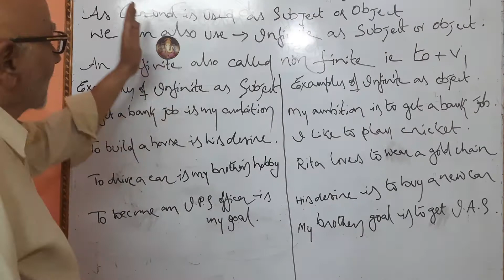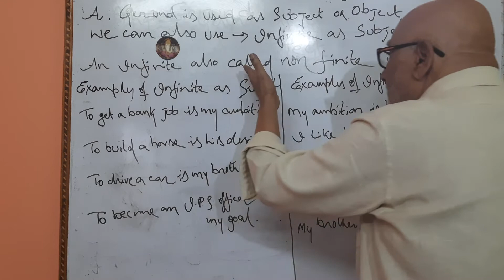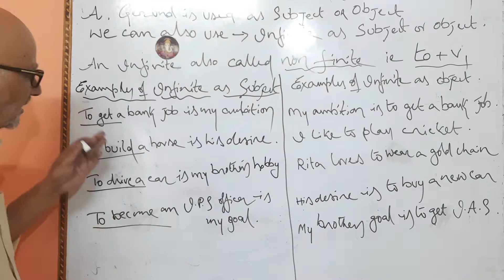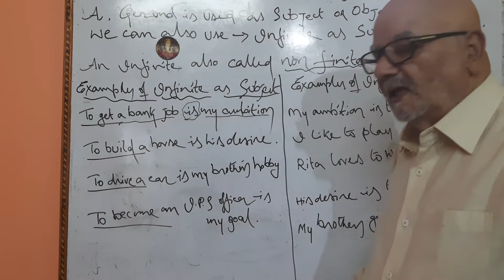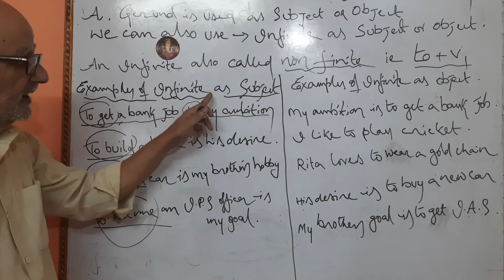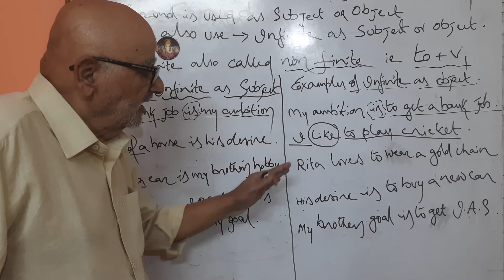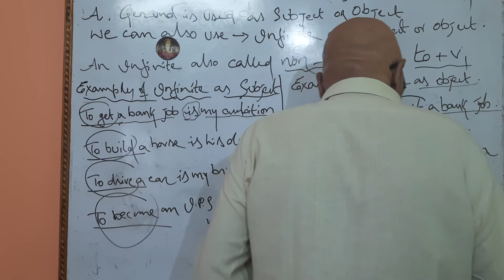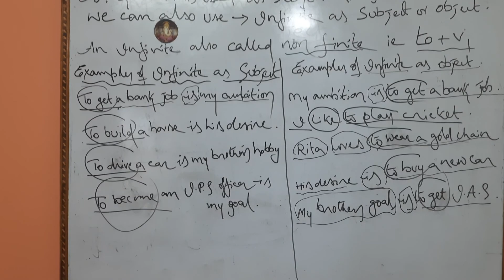Framing a sentence second part continue